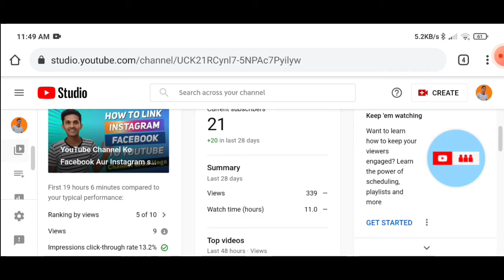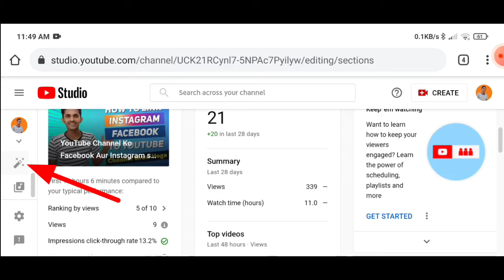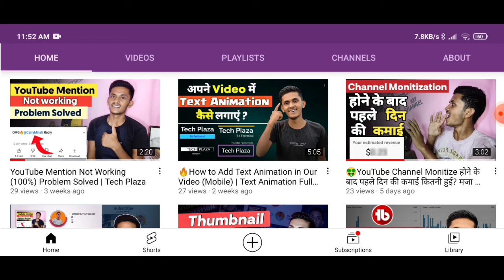Video Ko Most Popular Section me Kaise Bheje || YouTube Most Popular Section || Tech Plaza